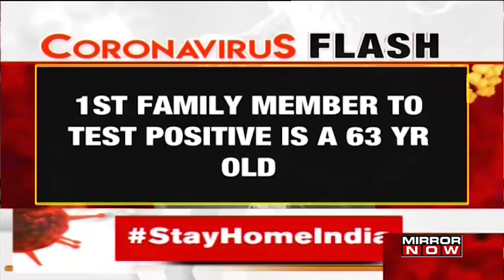Coronavirus outbreak: Family of 10 tested positive for COVID-19 in Mumbai's Byculla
The entire family of 10 members in Byculla, Mumbai tests positive for Coronavirus. The first member to test positive was a 63-year-old man with no relevant travel history. The entire family is now under strict quarantine. Tune in to know more!